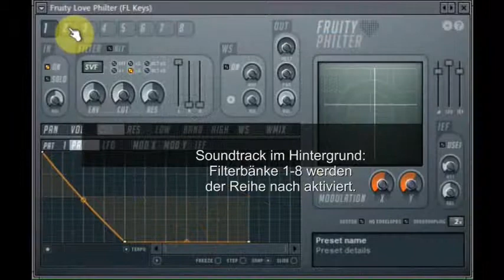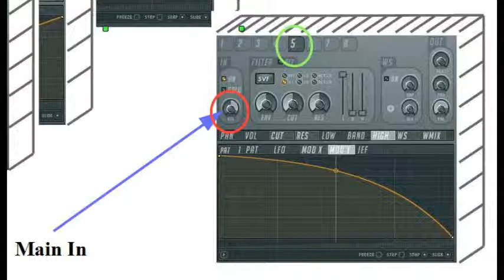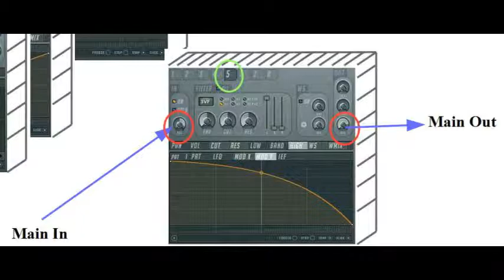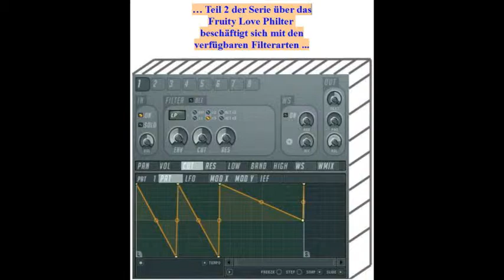Fruity Love Philter Teil 1 / Part 1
Version Deutsch und English

Erstes Video einer Serie zum Fruity Love Philter.
In diesem ersten Teil geht es um das Signal-Routing und die Kombinationsmöglichkeiten der 8 Filterbänke.

Der zweite Teil wird sich mit den verschiedenen Filtertypen beschäftigen, die das Fruity Love Philter zur Verfügung stellt.

Parallel zu dieser Tutorialserie gibt es ein 82seitiges Manual, das Ihr von der folgenden Website kostenlos herunterladen könnt:
(Abteilung "VSTs - in depth")
Diese Website ist zwar in English, aber das Tutorial ist komplet in Deutsch.

Euer
rofilm CZ Team
Enjoy what I do? Do you find my work helpful?